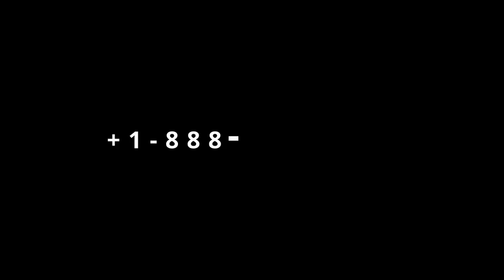Gingilchaa 50ffaa Dr Abiy Ahmed